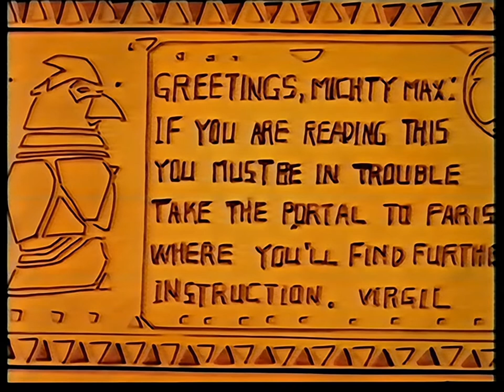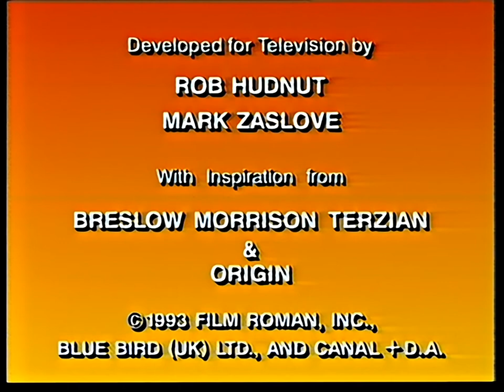Mighty Max S01E03 Snakes and Laddies RESTORED 3.0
This is the 3.0 Restoration version of Snakes and Laddies. I am removing my original upload of this episode, since this is improved in many ways. It is part of my project of restoring and remastering Mighty Max - check out my channel for more and don't forget to subscribe if you want to get new episodes as I upload them.

This 3.0 version includes improved color balance, levels and noise reduction as well as correct 4:3 SAR. This is hopefully my FINAL version, but I tend to keep finding little things I want to improve, so you never know!

Please don't expect Blu-ray quality just because this video is HD. That just isn't realistic considering the source. An analogue VHS tape will never yield true HD. What I've done is a careful upscale in order to improve anti-aliasing and preserve detail. But an upscale doesn't ADD detail that isn't there from the beginning.

What you CAN expect is a high quality, very watchable video, even looking OK on a bigger screen.

Some steps I've taken:

*A good source (commercial VHS tapes without big problems, sometimes unused)
*A quality capture (SVHS player with TBC, S-video cable, saved as AVI file with lossless codec)
*Digital cleanup process (deinterlacing, remove blended frames, fix audio crackle, color correct, noise reduction, anti-aliasing etc)
* Final encode with high bitrate, H.264 compression